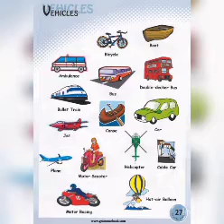February 14, 2021